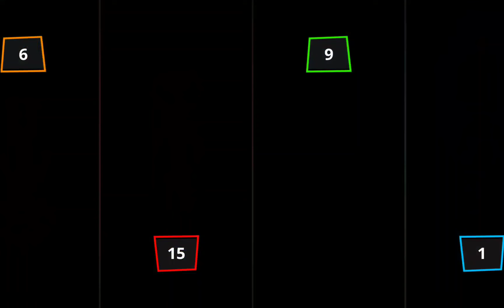THE STICKMAN MINI GAMES TOURNAMENT Gameplay Walkthrough STICKMAN PARTY Android Game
• Multiplayer Tanks
• Football (soccer)
• Micro car rally racing
• Stickman clash

Features
• Simple one-touch operation, one-click
• 4 players can play on one device.